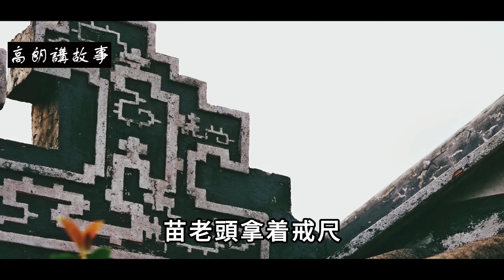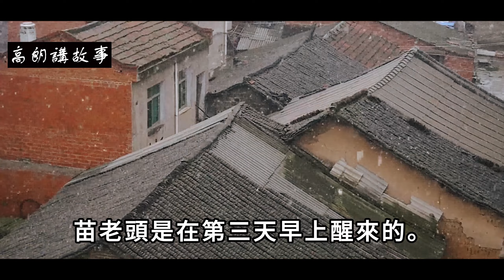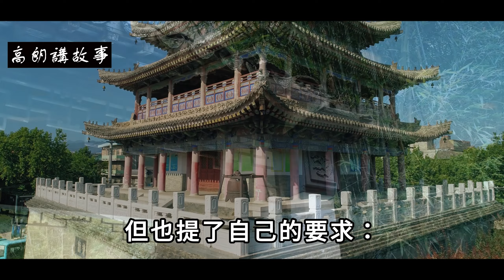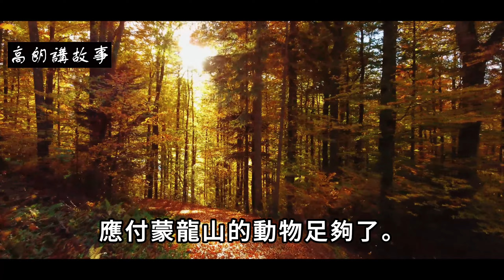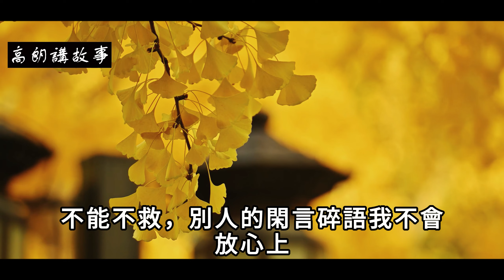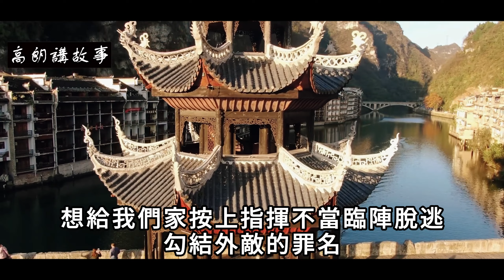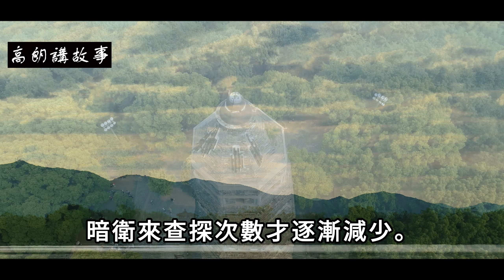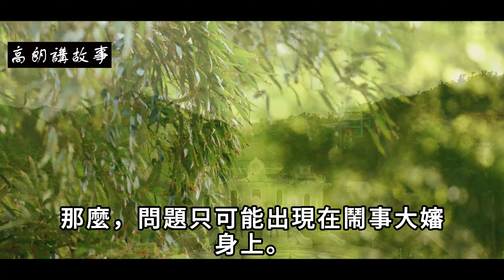民間故事：松鼠報恩｜高朗講故事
民間故事：松鼠報恩
琥珀鎮人人都知道，東街的篾匠師父苗老頭，他是個有兩副面孔的人。
對外人，苗老頭和藹可親、謙遜有禮，對唯一的親孫子卻不假辭色、要求嚴厲。
這不，苗老頭又在院子里訓斥8歲的苗剛。